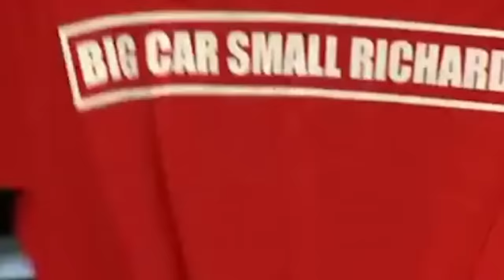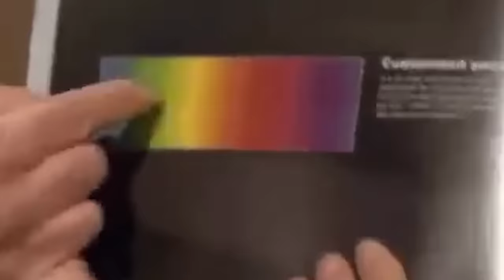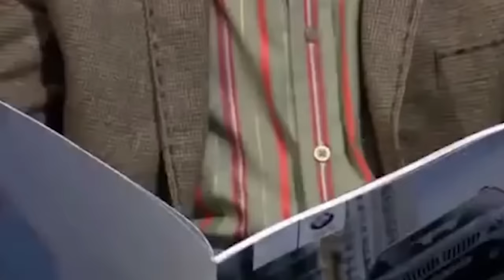Top Gear Funny Footage Compilation - Part 2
Like this video if you enjoyed this TopGearCompilation.